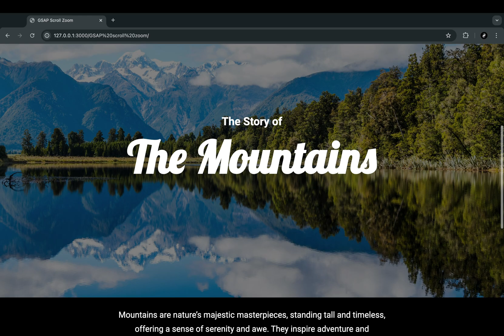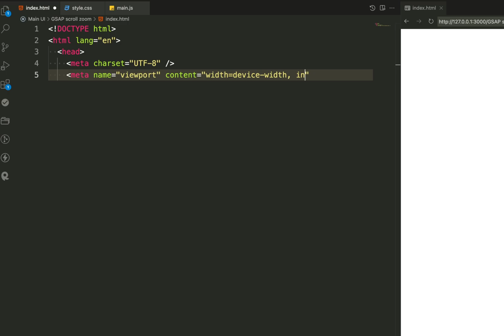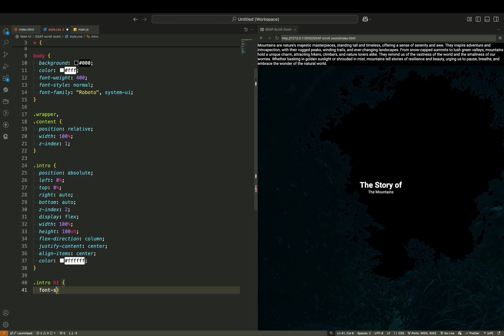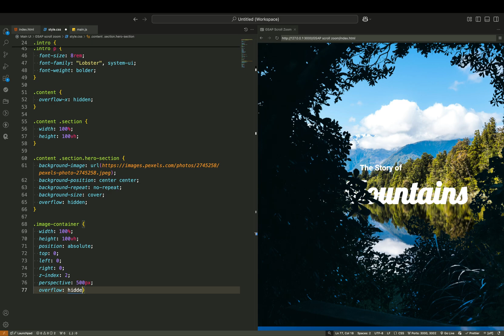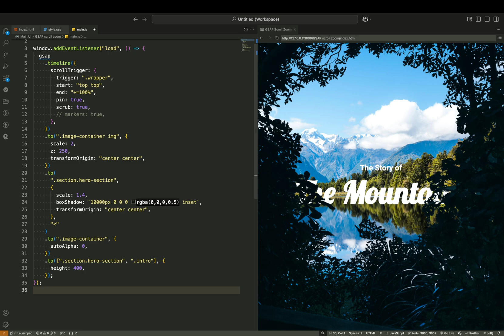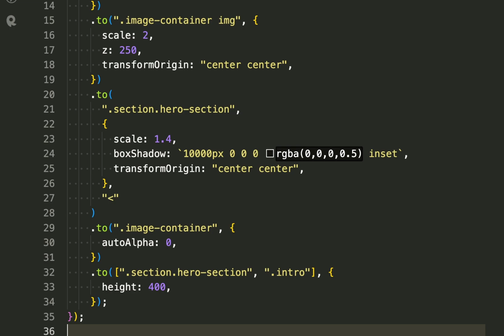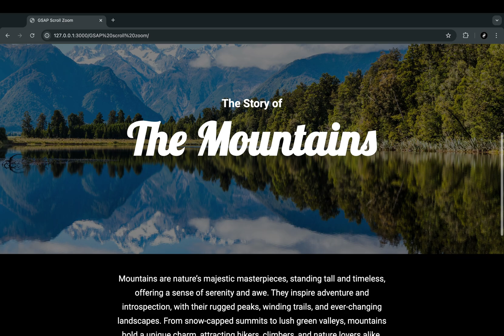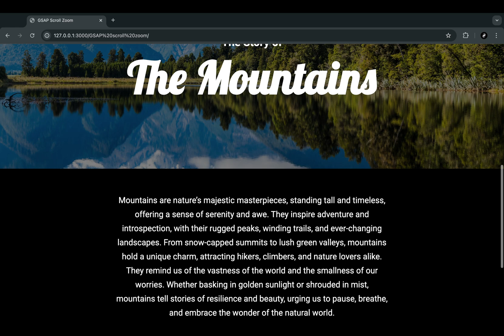Create Stunning Zoom Effects with GSAP ScrollTrigger | Web Design Masterpiece Revealed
Ready to transform your website with breathtaking GSAP scroll zoom effects? In this tutorial, we dive deep into creating a visually stunning web design using GSAP and ScrollTrigger. Watch as we break down every step to help you master smooth scrolling, zoom animations, and dynamic effects that will leave your viewers amazed.

Whether you're a beginner or a seasoned developer, this video is packed with tips and tricks to level up your UI skills. Don't miss the final reveal of our interactive masterpiece—it's worth the wait!

Watch till the end and start creating your own scroll magic today!